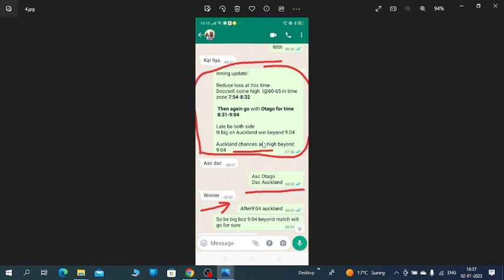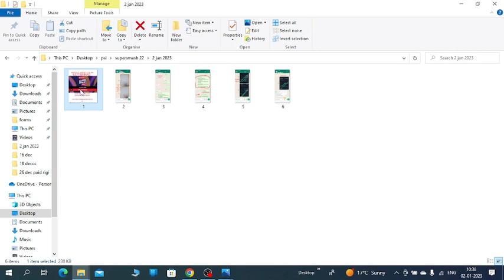How kp astrology script works? otago vs auc Jan 2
This video is for Kp aspirants to leans and use kp in sports analysis.
we don't promote betting anywhere by our videos , wherever betting is banned.
we advise viewre to take this for entertainment and learning purpose.